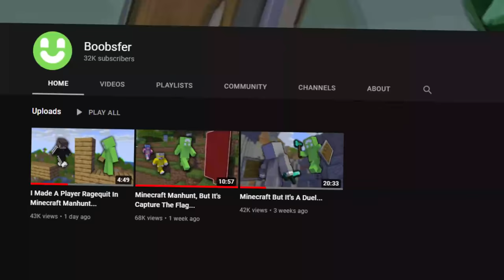Minecraft Manhunt, But There Are Supply Drops...